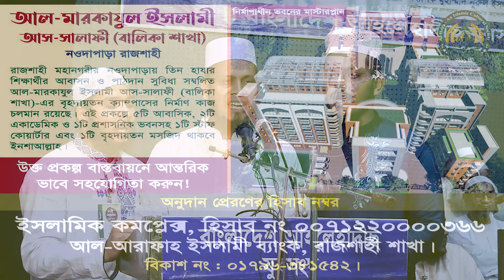এস গো বন্ধু পন করি,হাত মিলিয়ে হাতে┇অহীর বিধান করতে কায়েম আল্লাহর এ ধরাতে┇জাগরণী┇আল-হেরা শিল্পীগোষ্ঠী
এস গো বন্ধু পন করি,হাত মিলিয়ে হাতে
অহীর বিধান করতে কায়েম আল্লাহর এ ধরাতে
সমবেত কন্ঠে ইসলামী জাগরণী
কর্মী সম্মেলন ২০২২
সমবেত কন্ঠে জাগরণী
সদস্যবৃন্দ , আল হেরা শিল্পীগোষ্ঠী
বিষয় : ইসলামী জাগরণী : এস গো বন্ধু পন করি, হাত মিলিয়ে হাতে
🔴 স্থান : ইঞ্জিনিয়ার্স ইনস্টিটিউশন মিলনায়তন, ঢাকা।
⏰ তারিখ : ১৭ই জুন ২০২২, শুক্রবার।

আহলেহাদীছ আন্দোলন বাংলাদেশ প্রকাশিত গুরুত্বপূর্ণ মোবাইল এ্যাপ সমূহ :
১. মাসিক আত-তাহরীক :